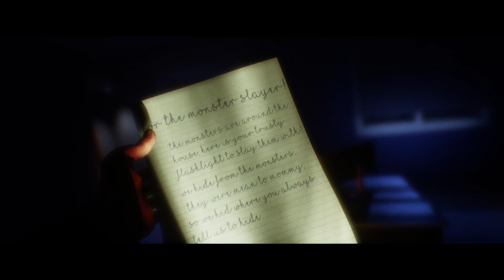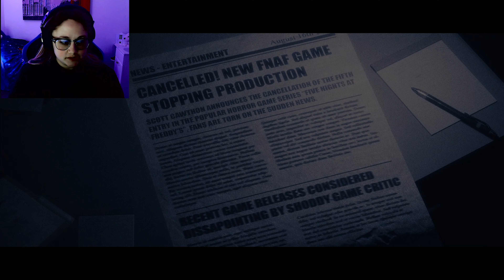5,6 GRAB YOUR CRUCIFIX || The joy of creation || Office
Welcome to the herd guys and today we are playing The joy of creation, I hope you enjoy